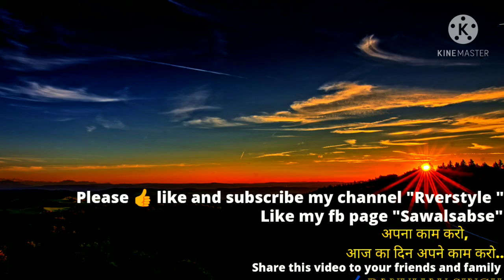Cyclone yash / cyclone tauktae which one is more dangerous / will cyclone yaas reach orissa.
Is supercyclone yaas more dangerous than tauktae cyclone let me, you all know in 60 SEC.
HI friends
We all are may be well known that tauktae cyclone has recently hit the coastal area of kerala karnataka, Mumbai and Gujarat, what distraction was happen and how many lifes are no more..
Many damages to electricity supply also in many areas.
Now There is a high alert in northwest region of orissa and northwest of bay of Bengal that Yaas cyclone may be appeared which was super cyclone speed may be vary 200 to 280km/h.
Hit the coastal region of india which may bring heavy rainfall so also flood type condition may occur.
How cyclone form or how the cyclone names are decided by other neighbouring contries and when was our country turn to name the cyclone?
For more such  awesome knowledgable content.

Thanks to kinemaster for video editing.